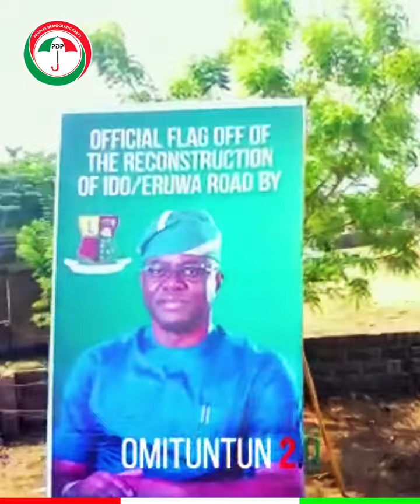Campaign Jingle Video for Omituntun 2.0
Artist: Rushere